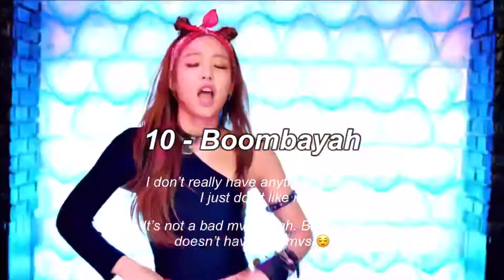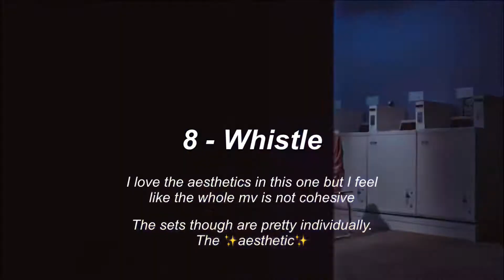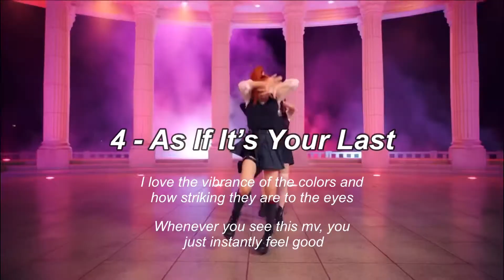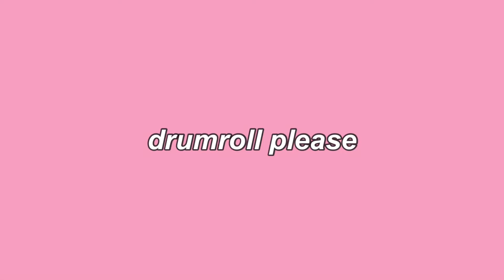Ranking every blackpink music video there is